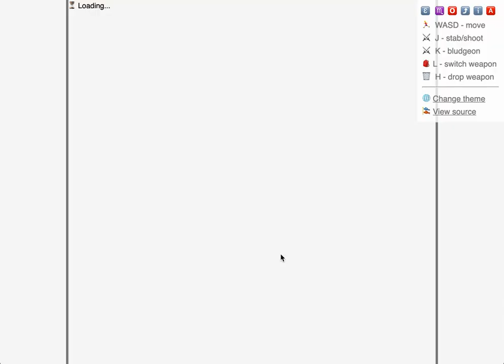Emojia game by Lingdong Huang (demonstration video)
Emojia (2019) by Carnegie Mellon BCSA senior Lingdong Huang is an online multiplayer game in which everything is made of emojis! Developed for Prof. Golan Levin's spring 2019 'Interactive Art' course.